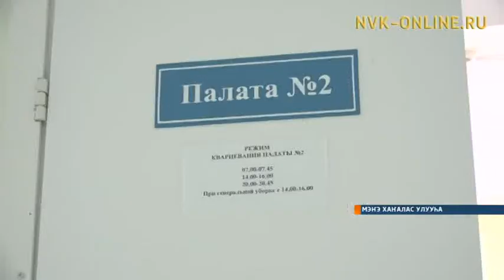Мэҥэ Хаҥаласка суолга тахсыбыт саахаллар биричиинэлэрин быһаараллар